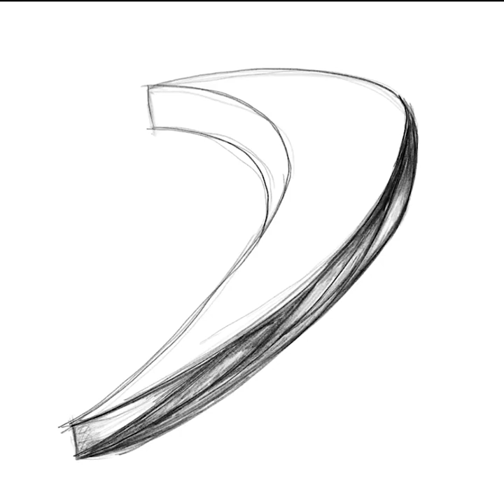Drawing Timelapse Ancestral Boomerang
Abstract digital pencil drawing. Done in iPad Pro, using Adobe Fresco